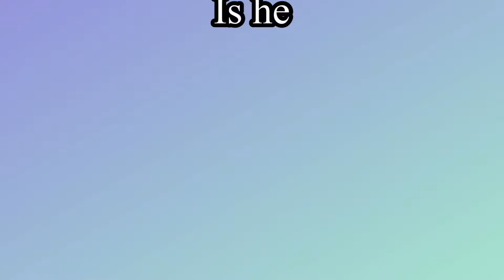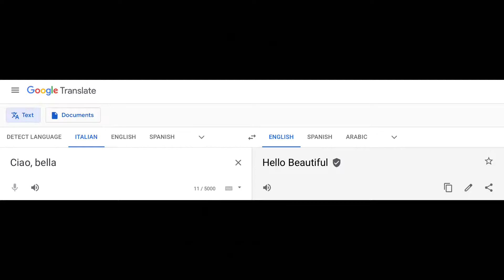Gay or European (Piggy Animatic) ft. my Piggy OCs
Hi. This is my first YT video.
Characters:
Fabrice (the orange one)
Mariela (the mouse/black one)
Benjamin (bear/brown one)
Ella (elephant/gray)
I haven’t come up with names for the rest

Socials:
Roblox (not really social media, but whatever): Riali_Roblox

That’s it, bye! Have a great day/night wherever you are.